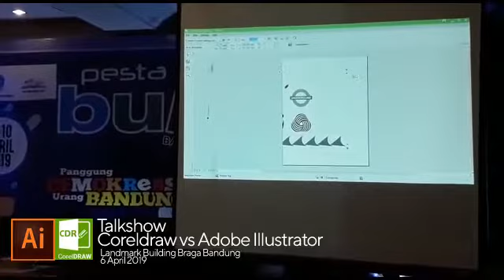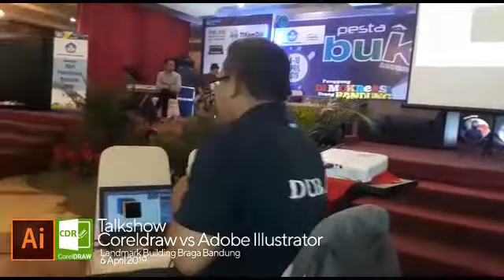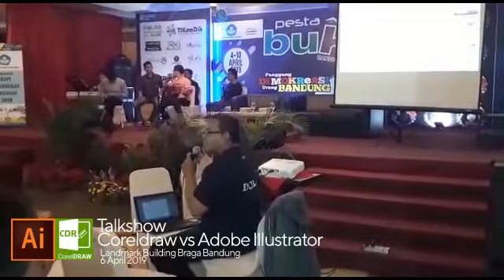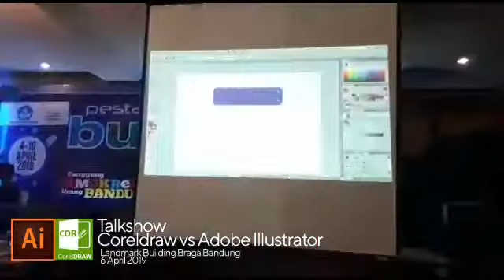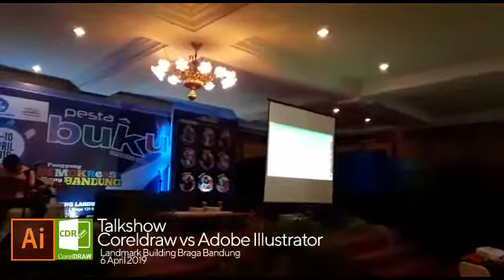Coreldraw vs Adobe Illustrator Talkshow Pesta Buku Bandung 2019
Acara talkshow mengungkap keunggulan dan kekurangan Coreldraw & Adobe Illustrator. Di kota Bandung Coreldraw adalah pilihan para desainer dan dunia percetakan.
Sepanjang acara penonton terpaku memperhatikan perbedaan keduanya. Setelah acara software apakah yang dipilih penonton?